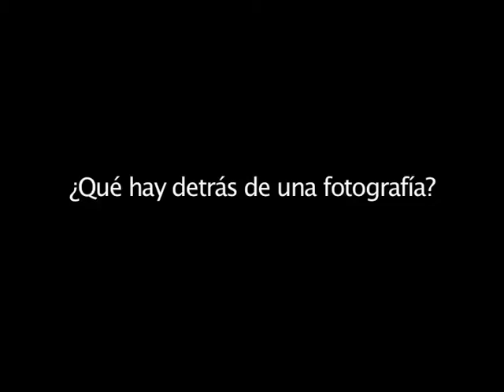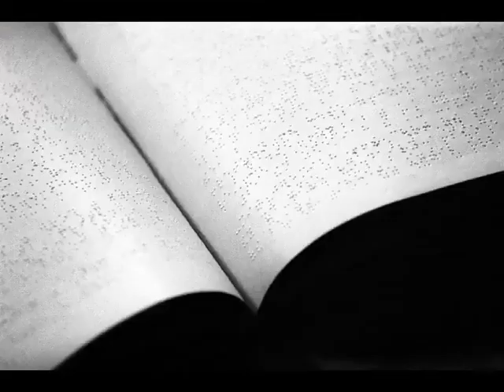Faith in Chaos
¿Qué se esconde detrás de una fotografía?
Una combinación de foto y video alrededor del trabajo del fotógrafo Pep Bonet en Sierra Leona.